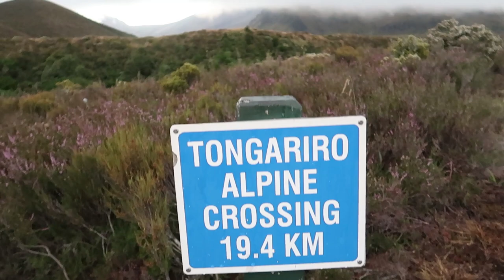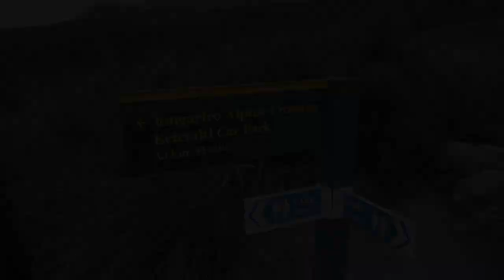INSANE Tongariro Alpine Crossing Trek! 🌋 | Climbing THE REAL Mount Doom From LOTR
Tongariro Alpine Crossing Trek is continually ranked as one of the Top 10 Day Hikes In The World, and for good reason. Averaging about 8 hours depending on speed and level of physical endurance, the trek features everything from active volcanos, geothermal pools and sulfur steam vents to natural streams and lush rainforests. More famously, the Tongariro Alpine Crossing is known as the home of the real-life filming location of The Lord of The Rings’ iconic Mount Doom, where Frodo and Sam destroyed the ring in the boiling lava. Spoiler alert: the real Mount Doom, known by its traditional Maori name Mount Ngauruhoe, doesn’t currently have any lava or fire balls, but tracing the Hobbit’s footsteps up its slopes is plenty exhilarating. Our adventure through Middle Earth is just heating up.